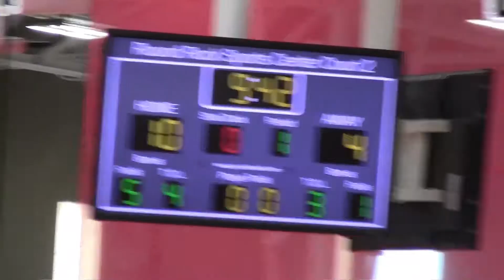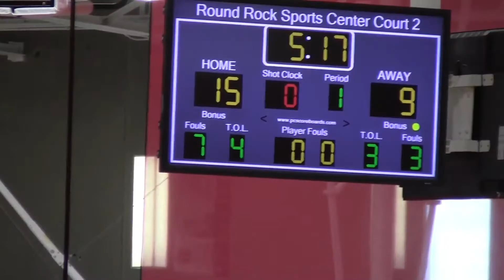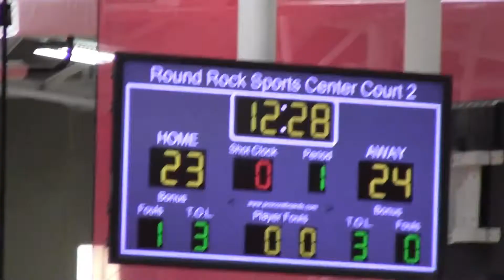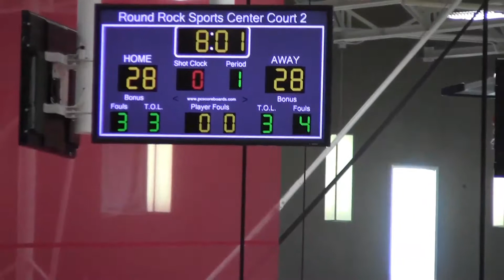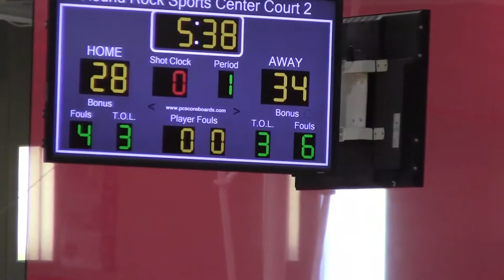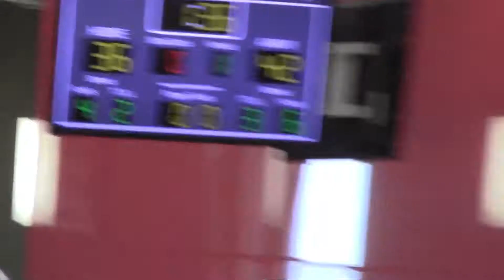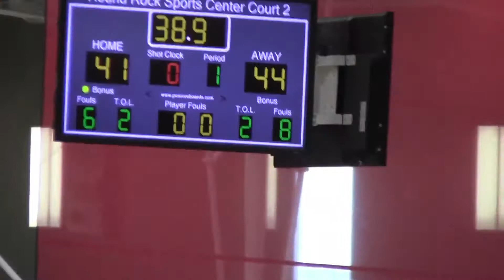SA Islanders vs Austin MP Elite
Full-game video from Fury Invitational on May, 19th 2018 between SA Islanders and Austin MP Elite. Claire scored 22 points, including 8 in the first minute of the 2nd half to bring her team from seven points behind to one point ahead and they never trailed in the game again.